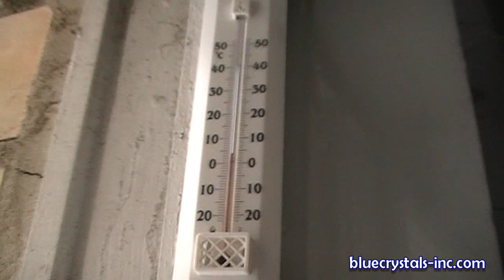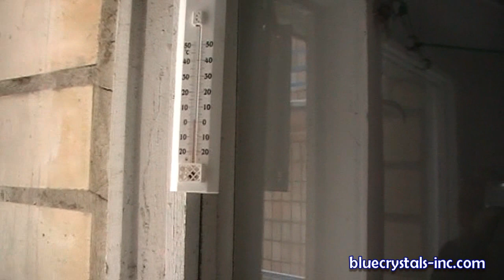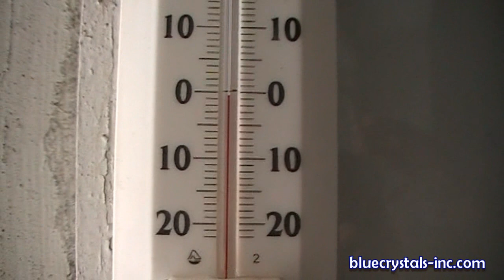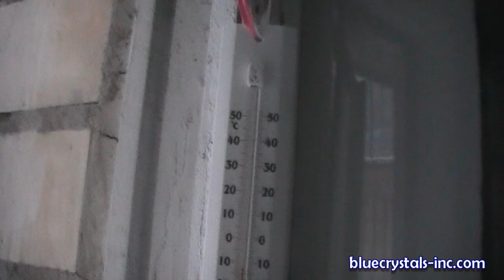Real Thermometer Reading Under Extreme Temperature, Ternopil Ukraine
I woke up in the morning and looked through my window,what I saw was unbelievable and I decided to make this video.